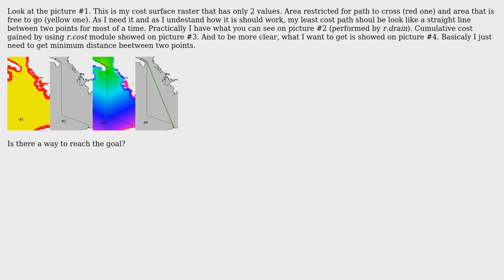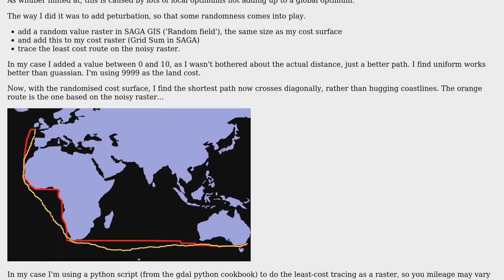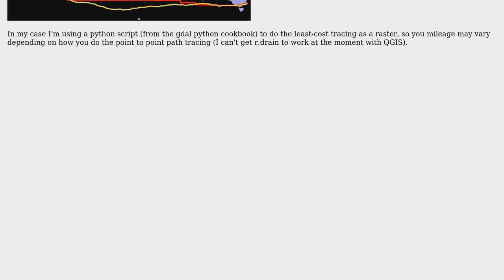GIS: Changing way r.cost and r.drain modules work?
With thanks & praise to God, and with thanks to the many people who have made this project possible! | Content (except music & images) licensed under CC BY-SA | Music | Images & others | With thanks to user Steven Kay user PolyGeo user AdamJ and the Stack Exchange Network Trademarks are property of their respective owners. You are responsible for your own actions.